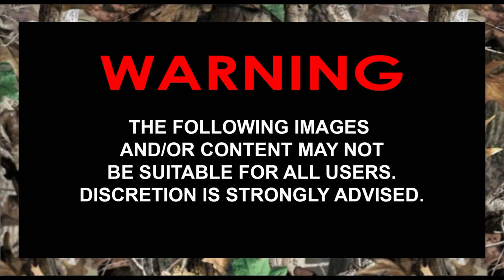Tilapia fish hunting in the Philippines [Using spear-all newbies]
Pumasyal kami sa lugar ng isa kung kaibigan para mag spear hunting o TIKSAY, kaso hapon na kami nakapunta sa area nasa 1pm na-dito k onatutunan na pag baguhan sa tiksay tulad ko need ng tiaga.